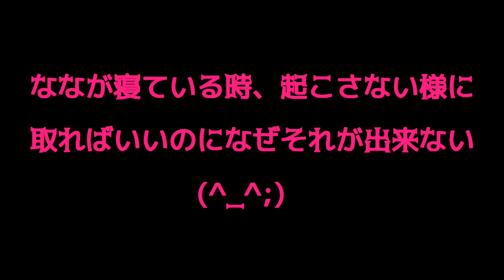寝ているななの後ろにあるボールが取れないフレンチブルドッグ詩音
何時もですが、ななの側にボールが転がって行ったら怖くて取りに行けない詩音。
今日は寝ているななの足元にボールが！
起こさない様に取れば良いんですが・・・